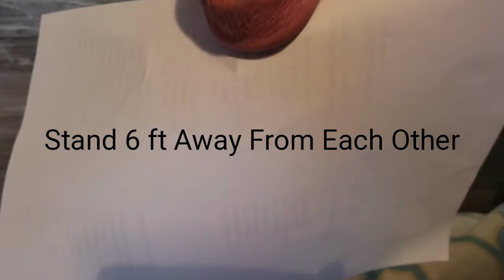Important Message About (COVID-19)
Coronavirus #(COVID-19)

hand puppet vlog